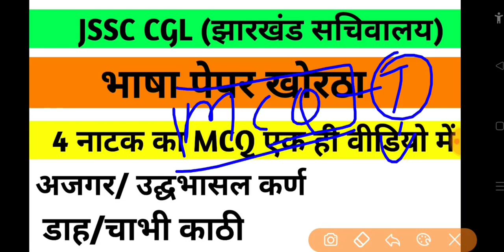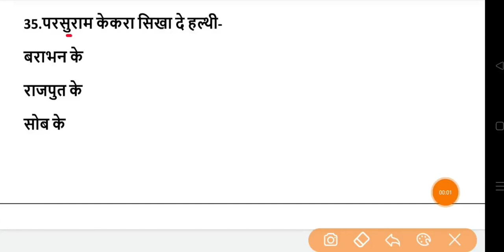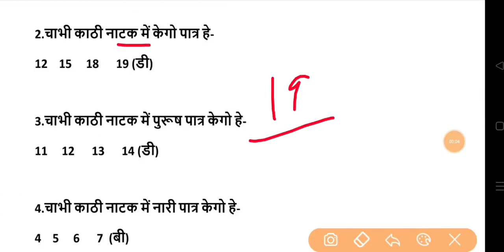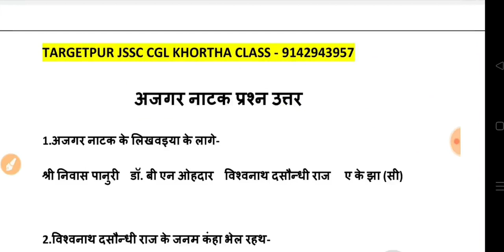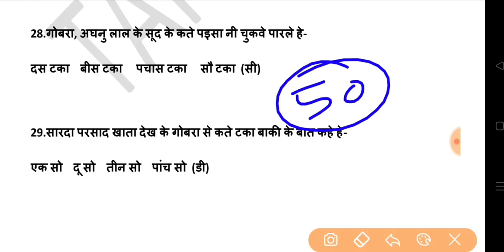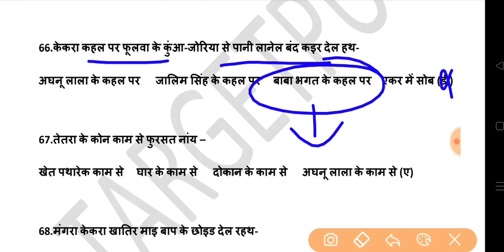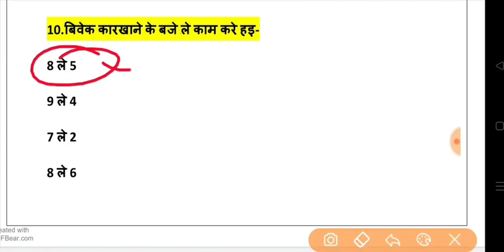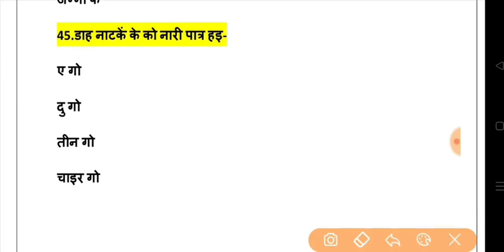JSSC CGL चारों खोरठा नाटक का महत्त्वपूर्ण MCQ || चाभी काठी MCQ || अजगर || डाह || उद्भसाल कर्ण MCQ